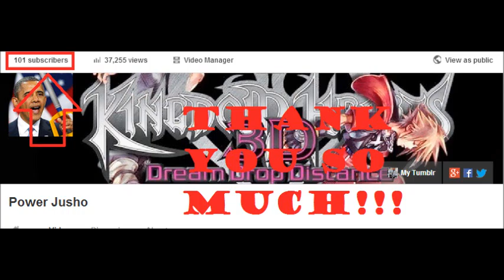VERY IMPORTANT ANNOUNCEMENT!!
*READ DESCRIPTION!!*